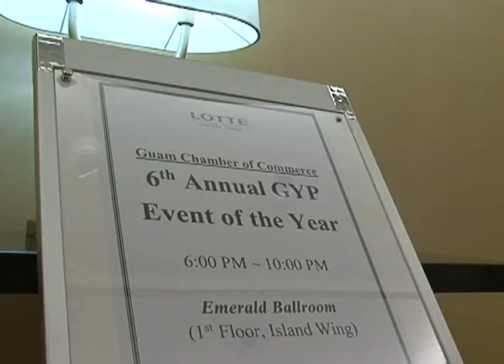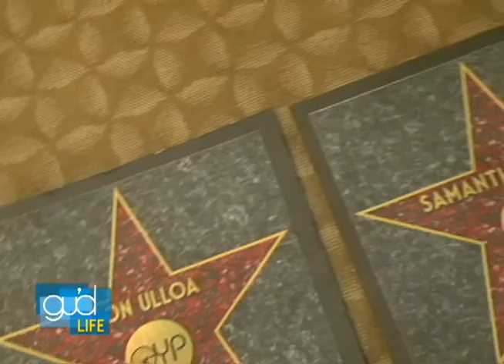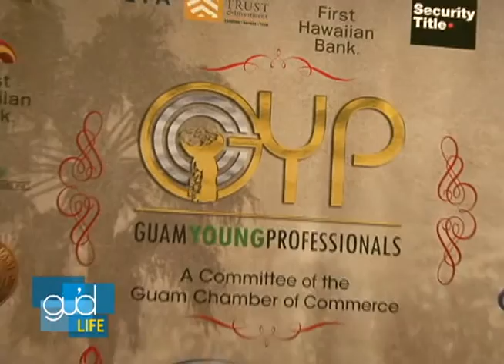Lesley Leon Guerrero named Guam Young Professional of the Year